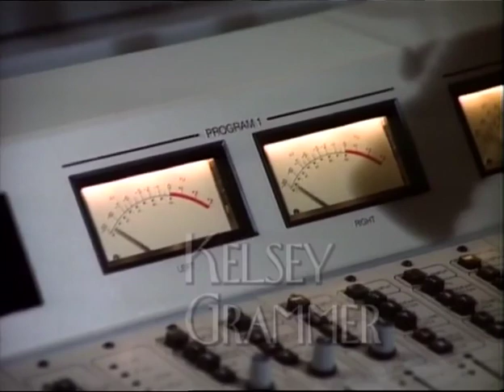Frasier S01E06 Opening Scene-The Crucible